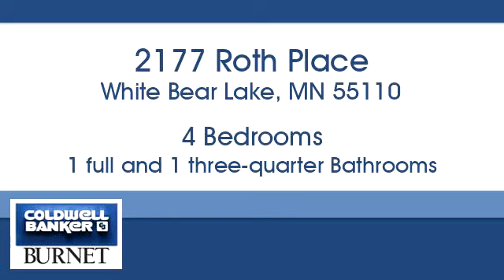Homes for sale - 2177 Roth Place, White Bear Lake, MN 55110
Bedrooms: 4
Bathrooms: 1 full and 1 three-quarter
Square Feet: 1911
Price: $300,000

7550 France Ave. S